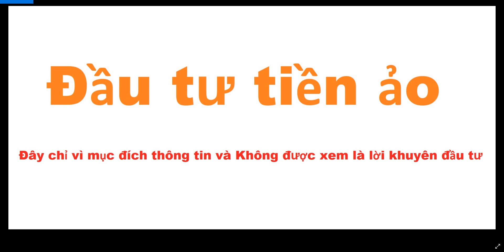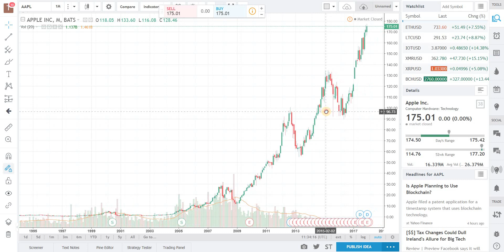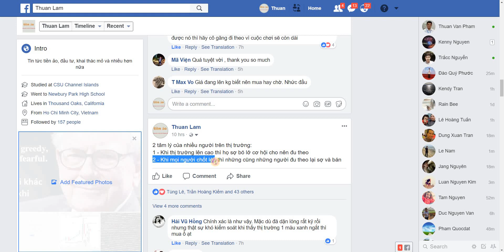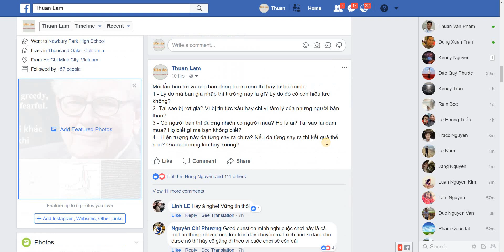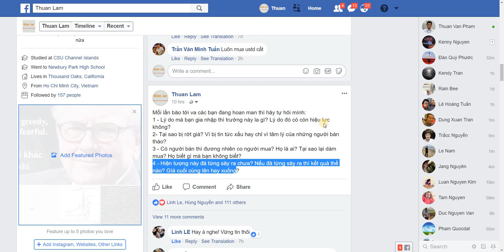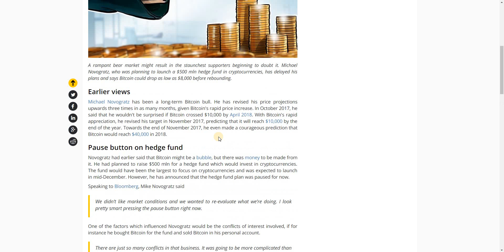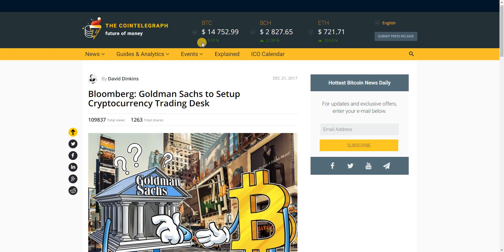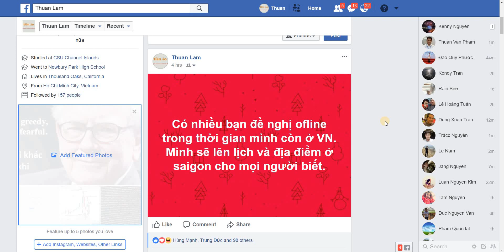Mùa Đông Đầy Màu Đỏ - Tin Tức Và Phân Tích Thị Trường - Bitcoin va Altcoin